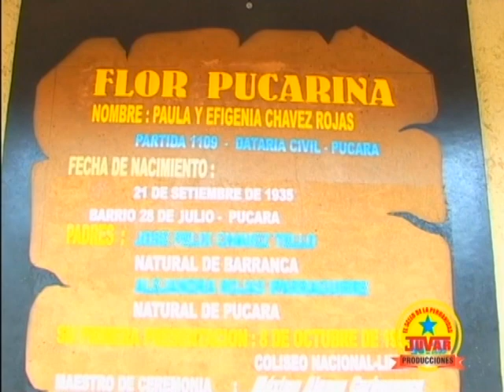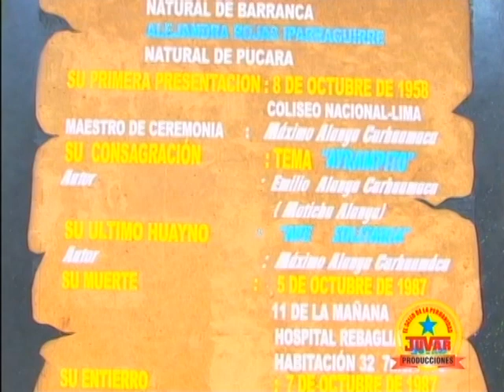ORQ.SELECCIÓN DEL CENTRO Mi Dulce Amor Compañerita del Amor Madrecita Querida Exitos de oro Huayno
PRODUCCIONES JUVAR
     matrimonios, etc.